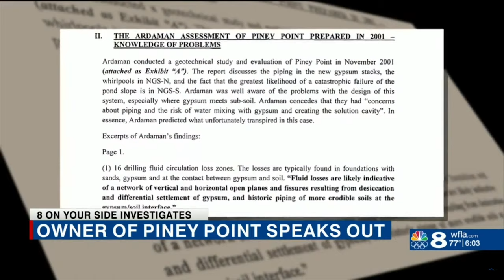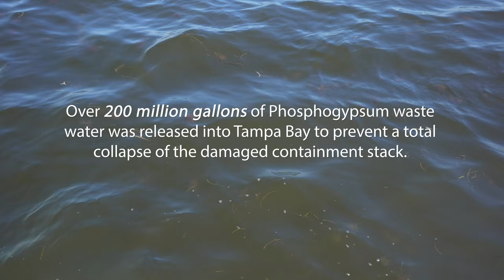Tampa Bay Red Tide Investigation - Piney Point Aftermath (Pt.2)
The spectre of red tide finally came to Tampa Bay in the worst algae bloom event the area has ever seen. The red tide inside Tampa Bay slaughtered millions of animals, including: dolphins, turtles, birds, manatees, and countless fish and shellfish. The devastation was so bad in some places that the air was unbreathable. The city of Saint Petersburg was literally using heavy equipment to haul out dead goliath grouper off the city beaches. I saw all manners of fish dead, dead turtles, horse shoe crabs, dead manatees, dead dolphins. I've never seen so much devastation and loss of life before, I'll never forget it. The hand of Death on our Shores.

Nearly the entire coast of Pinellas County from Saint Pete Beach to Clearwater was getting fish kills from the red tide. The air irritated the lungs, eyes, and nose. Even driving over the skyway bridge, you can still smell the stench of dead fish in the air.

The story goes way back a couple of decades to when the Florida DEP was responsible for the land at Piney Point Phosphate plant. The gypsum stacks that remain hold hundreds of millions of gallons of phosphate and nitrogen laden waste water. The State had a plan to place dredging materials from the Port Manatee expansion project into the gypsum stacks at Piney Point nearby. However, their own engineers said that these stacks were not engineered to hold such materials. The state sold the land to HRK holdings, who used the land for other industrial purposes, will the port manatee project in mind. The dredge material was pumped into the stacks at Piney Point. Afterwards, a leak in the gypsum stack formed, spilling contaminated water into Bishops Harbor. There was a huge fish kill.

Flash Forward to 2021. Another leak forms and this time they are concerned that the entire containment stack is going to fail and flood the surrounding area. The decision was made to release over 200 million gallons of phosphogypsum waste water into Tampa Bay. The red tide that followed was the worst the Tampa Bay Area had ever seen in terms of size and death toll.

Please, lets ban together and hold those to blame accountable.

This video is NOT monetized and I do not own the news clips shown in this video. I created this video for educational and entertainment purposes only.

Many thanks to local and national news outlets such as ABC, NBC, and FOX news for creating the reporting and investigation videos seen here.

Pike Consulting Group - OSHA Safety Consultants for your business

This video and other videos may contain product features, demos, and logos in exchange for video production sponsorship to make this video possible.